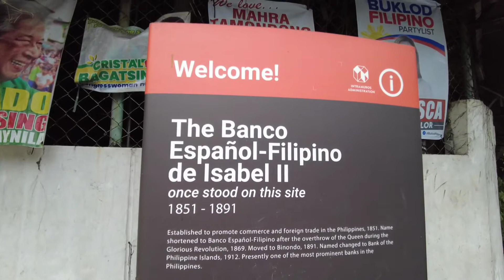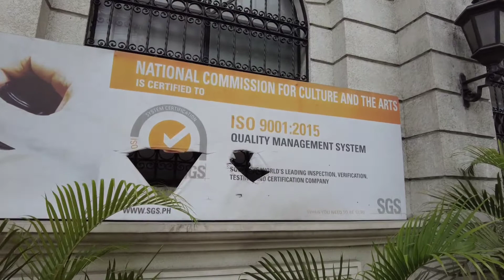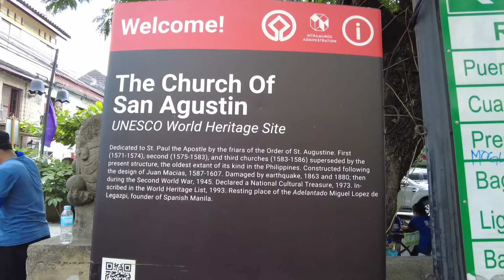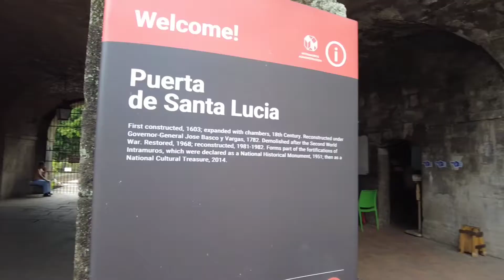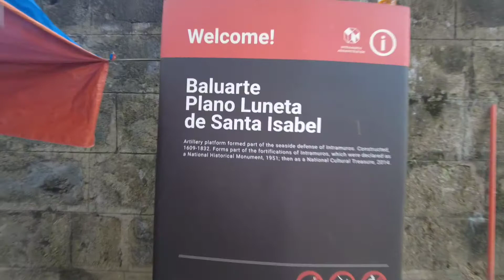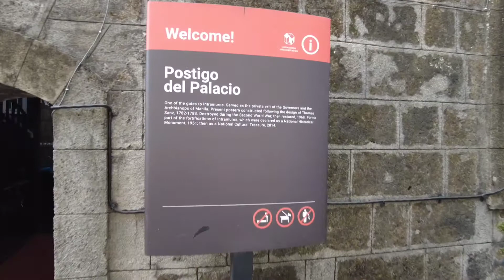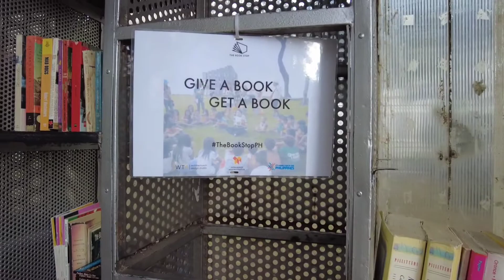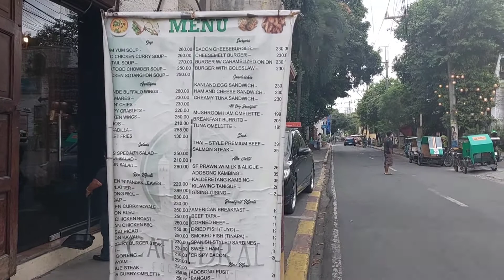WALK TOUR HISTORIC WALLED CITY |INTRAMUROS MANILA | PHILIPPINES